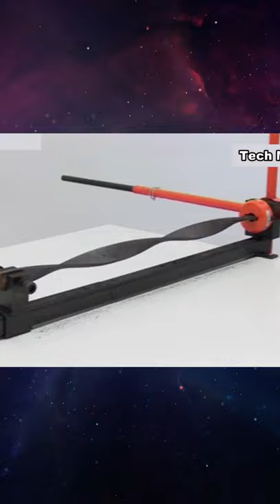metal bar twister